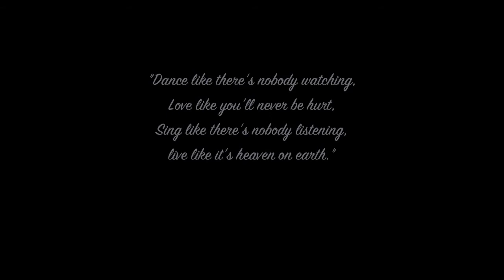'The Zone' - Epiphany Dance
Choreographed by: Ian Eastwood
Danced by: Brandon Leo, Julien Leo, and Franck Mbappe
Filmed by: Ashima Sabhlok